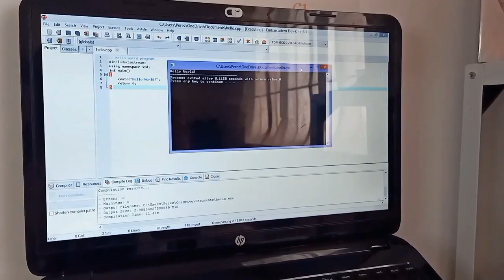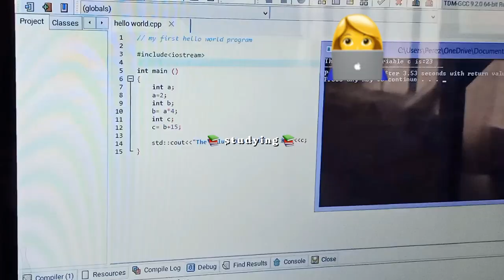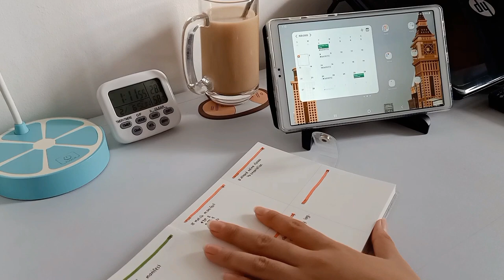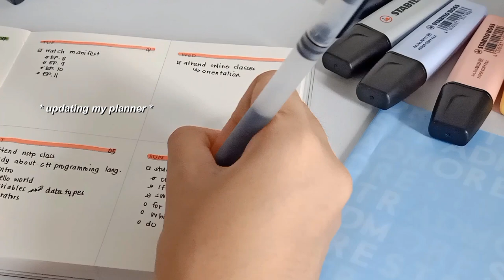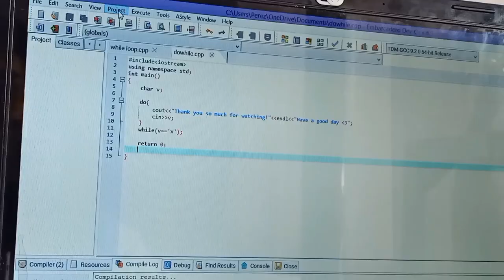💻 48 hr study vlog of an Information Technology student — learning C++ | Philippines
Hello! This video is a short weekend study vlog where I'm studying C++ programming language. Anyway, I hope you guys are doing well! Stay safe! Have a good day!

love,
    milkyjin ♡